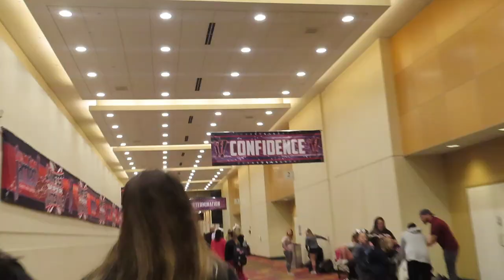Topgun 24k | Jamfest Champs Vlog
This comp was unreal. Words can't explain it so we hope the vlog does a better job! We won and are level 4 grand so we did end up getting to upgrade our partial paid summit bid to full paid!!

Sc:
nyla.anastasiaa
jjavani_ariel